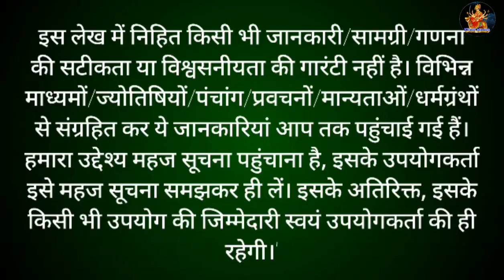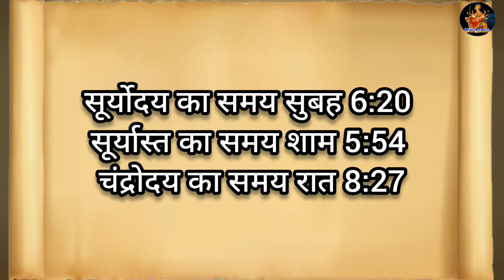Sankashti Chaturthi Kab Hai | Sankashti Chaturthi October 2022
Sankashti Chaturthi Kab Hai | Sankashti Chaturthi october

इस वीडियो में कार्तिक मास की संकष्टी चतुर्थी ( करवा चौथ ) के बारे में बताया गया है, कार्तिक मास की संकष्टी चतुर्थी कब है